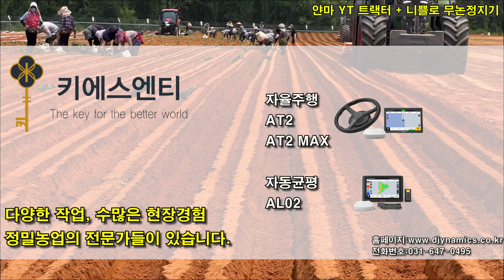RTK 기반 토지 균평 솔루션 | FJD AL02로 정밀한 작업 구현 (얀마 + 니플로 무논정지기)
쉽고 정밀한 농업의 시작
FJDynamics RTK기반 GPS 자동 균평 시스템 AL02

RTK 기술 기반의 균평 작업
FJDynamics AL02균평기와 함께라면 누구나 빠르고 정확하게!

FJD AL02 GPS 균평기는 트랙터가 직접 컨트롤 하기 때문에
기존의 작업기로도 정밀한 자동제어로 균평작업이 가능합니다.
(로터리+써레, 광폭로터리, 무논정지기, 그레이더, 균평기, 레벨러 등등)

복잡한 수동 작업은 이제 그만!
RTK 기반 GPS 자율주행으로 당신의 농작업을 한층 더 정밀하고 편리하게 바꿔보세요.

더 자세한 제품 설명과 상담신청은